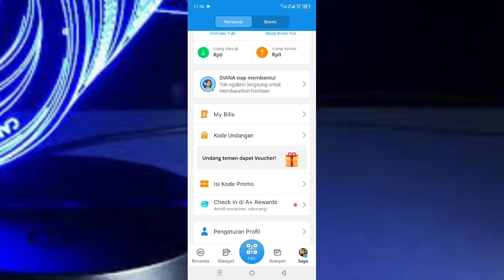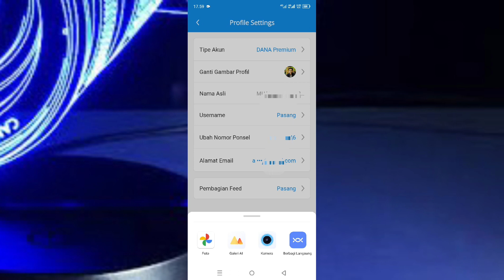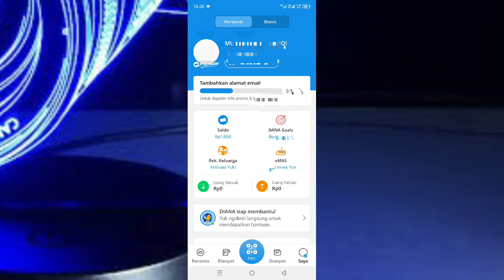Cara Menghapus Foto Profil Akun Dana Terbaru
di video ini saya membagikan Bagaimana cara menghapus foto profil akun dana terbaru. baik untuk cara hapus foto profil dan dana sudah saya jelaskan di video ini jadi langsung aja teman-teman simak dan tonton videonya sampai selesai dan jika berhasil jangan lupa like serta subscribe terima kasih.